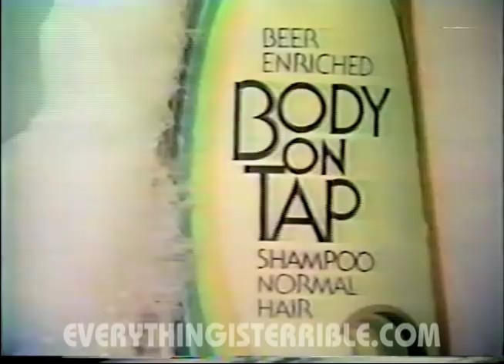REMOTE CONTROL MAGIC